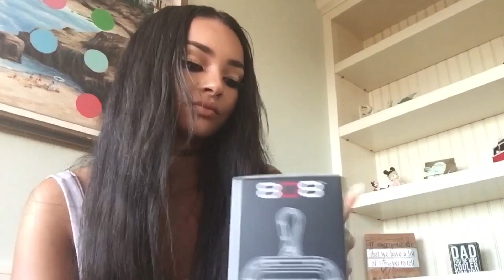Jessica Jarrell - 808 XS Sport Unboxing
Watch as Jessica Jarrell demos the wireless XS SPORT 808 Audio speaker!